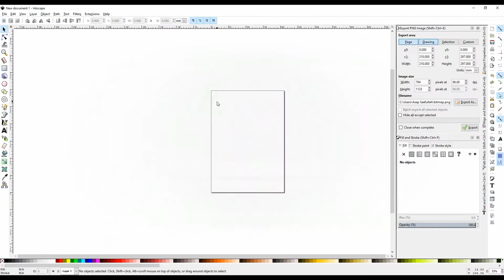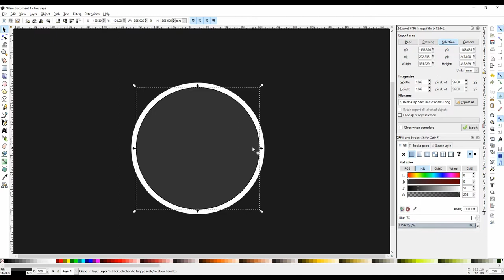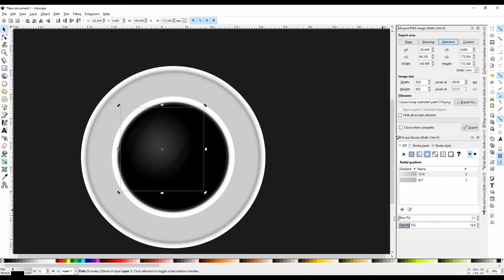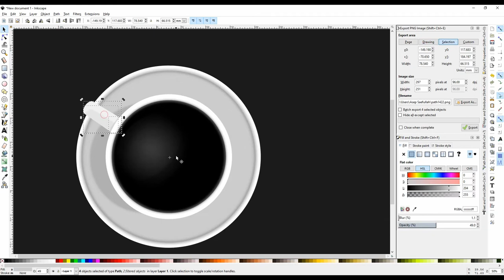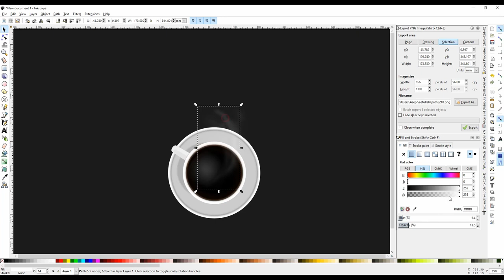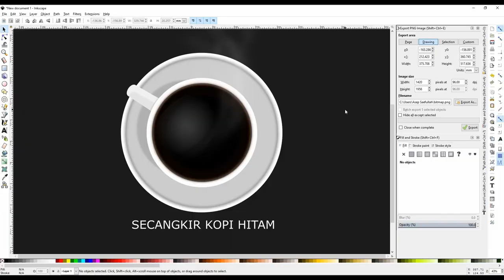Inkscape Speed Art #1 : Black Coffee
Bismillah.

Assalamu'alaikum teman-teman...
Kali ini saya membuat video speed art ya...

Terinspirasi dari seorang teman yang suka dengan kopi.
Termasuk saya juga...^^

Selamat menyaksikan.
Semoga Bermanfaat...

Wassalamu'alaikum...

Ini link software keren yang GRATIS..TIS...TIS...TIS...